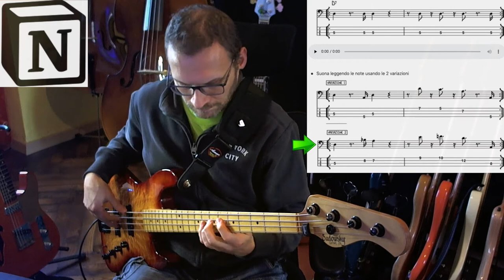Workout Basso-Cassa Ritmo 6 D7 dal Blog Studiare il basso condivisione su pagina Notion